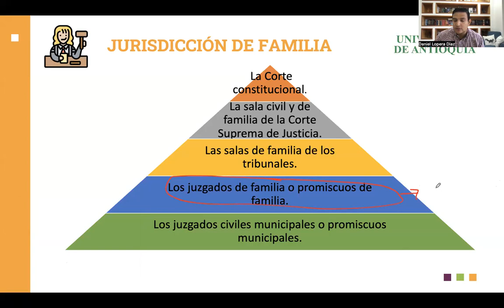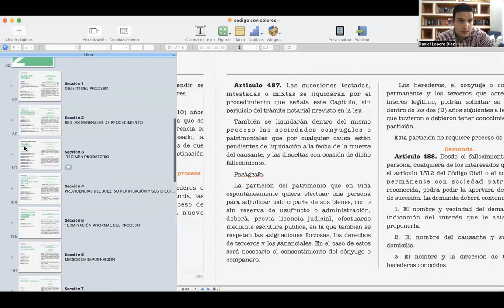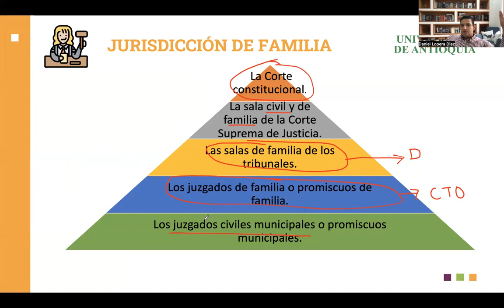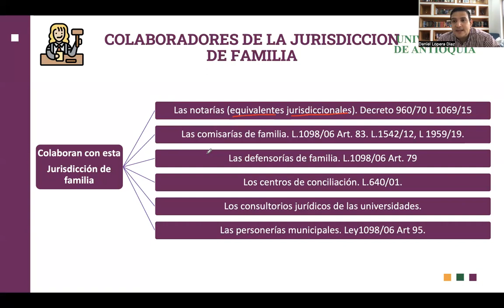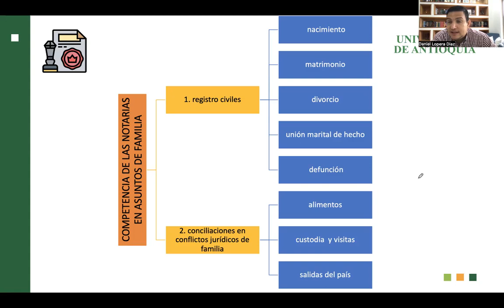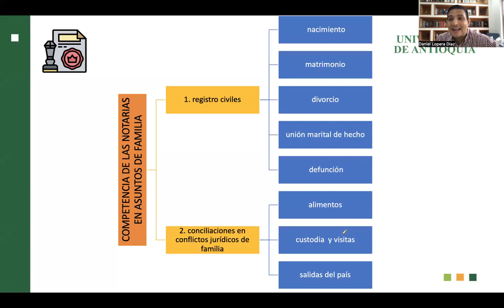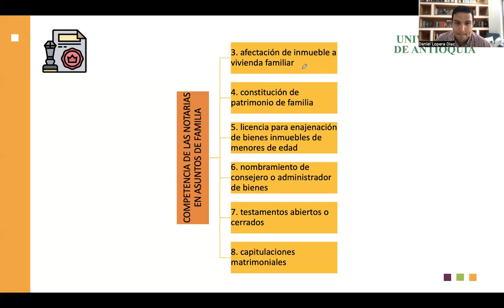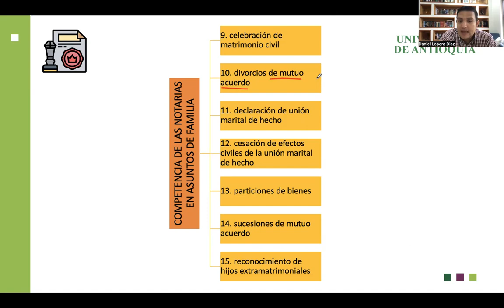CLASE PROCEDIMIENTO DE FAMILIA - GENERALIDADES JURISDICCION DE FAMILIA - 2 FEB